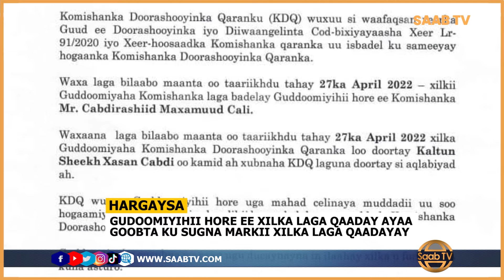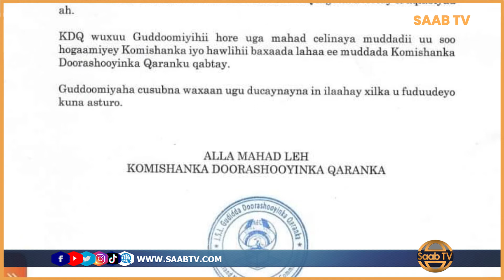Gudoomiyihii Komishanka Doorashooyinka Ayaa Xilkii Laga Qaaday, iyo Gudoomiye Cusub oo la Doortay